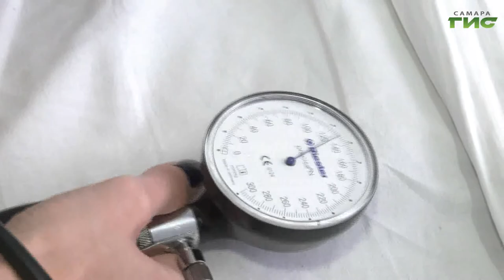"Сердцу не прикажешь" / "Звоните доктору" от 18.02.2021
Уровень смертности от сердечных заболеваний снижается, а число смертей от сердечной недостаточности растет. Этот рост будет увеличиваться по мере старения населения. Как приказать сердцу? В очередном выпуске программы "Звоните доктору" — врач самарского кардиодиспансера Гузель Бикбаева.